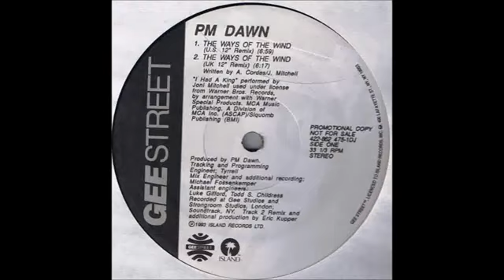P.M. Dawn - The Ways Of The Wind (UK 12'' Remix)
P.M. Dawn – The Ways Of The Wind
Selo: Gee Street – 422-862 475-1DJ, Island Records – 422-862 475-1DJ
Formato: Vinil, 12", 33 ⅓ RPM, Promo
País: US
Lançado: 1993
Genre: Electronic, Hip Hop
Estilo: Downtempo, Garage House